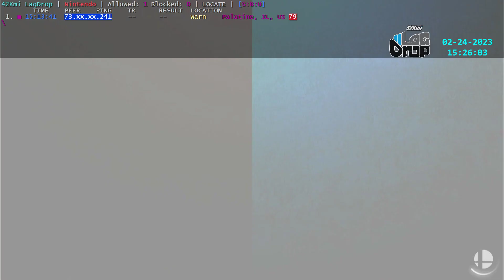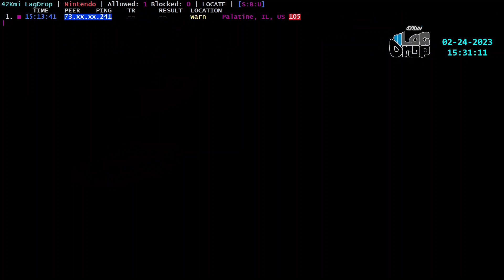2023-02-24 - PlanetX [Palatine, IL, US] - Confirmed Lagswitcher